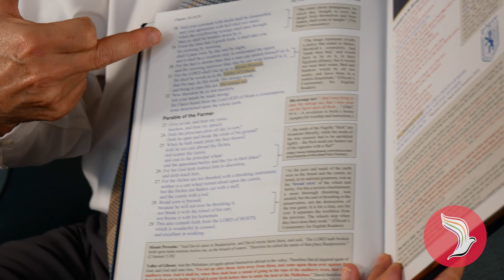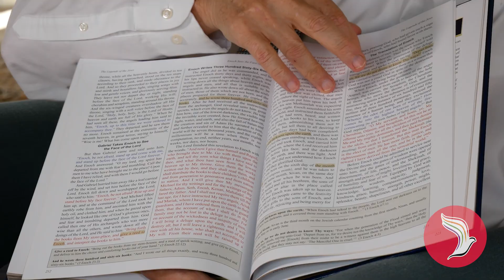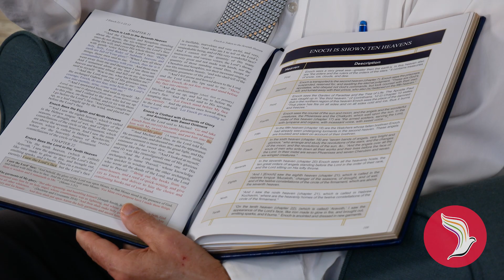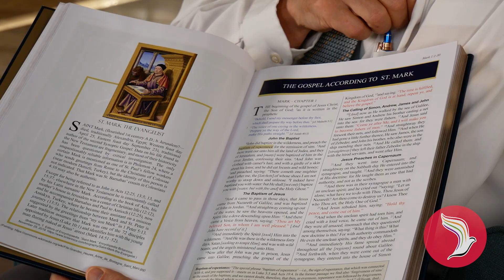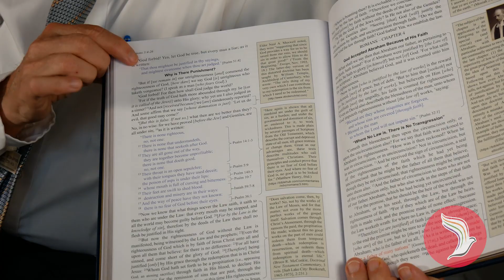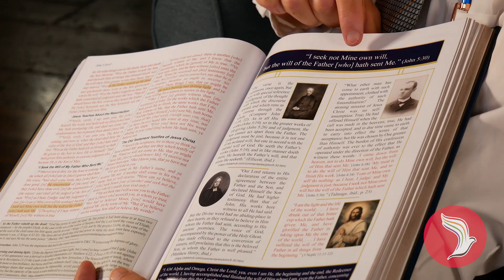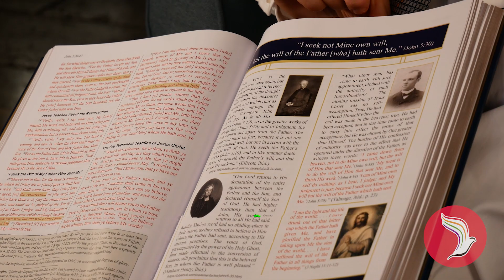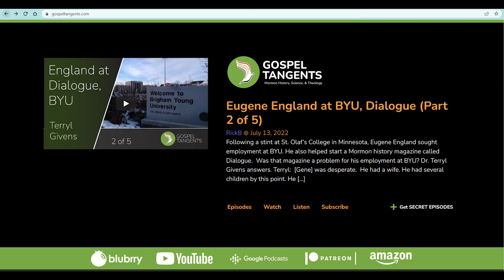723: Books of Enoch & Jasher (David Hocking 2 of 2)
We're continuing our conversation with David Hocking, author of LDS Annotated Scriptures. This time we're going to focus on his amazing scriptures with the Book of Enoch and Book of Jasher. We'll learn more about why David felt it was important for LDS audiences to see these books which are considered scripture in other Christian groups. We'll also see his amazing work on the Book of Isaiah, including both JST and Book of Mormon differences. Finally, we'll talk about his latest book, the Joseph Smith Translation of the New Testament. David has done some amazing things with it. You won't want to miss our conversation. Check it out.

CHAPTERS
0:00 Book of Jasher Part 2
1:16:01 Book of Isaiah
1:28:48 Book of Enoch
1:42:01 New Testament
1:53:24 Adam Clarke
2:07:12 Joseph Smith's Revelations (D&C)
2:12:59 Next Projects